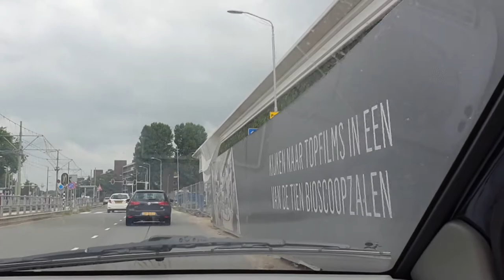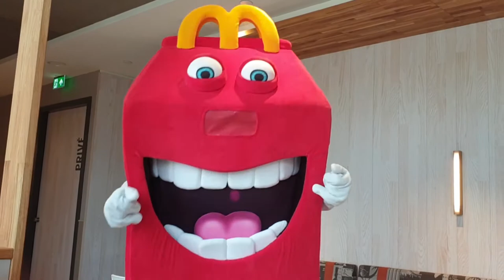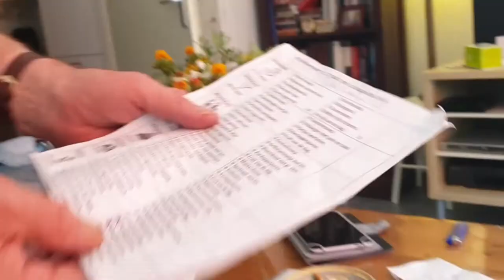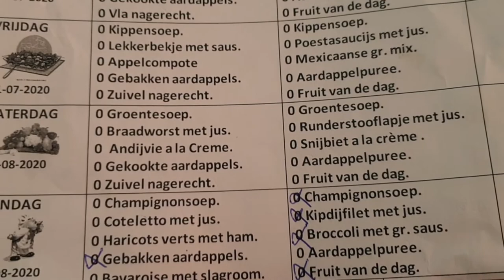OP bezoek bij ben en even naar de nieuwe Macdonalds #686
Wij gaan gezellig naar de vernieuwde Macdonalds en we gaan ook even naar Ben zijn nieuwe woning kijken en we nemen jullie mee , dus veel kijk plezier gewenst

 Dieren

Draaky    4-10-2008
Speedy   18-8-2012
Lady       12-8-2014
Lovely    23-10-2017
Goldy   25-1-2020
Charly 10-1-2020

Afspeellijsten:
✖ VLOGS -
✖ PERSOONLIJK -
✖ TAGS & CHALLENGES -
✖ SHOPLOGS -
✖ Knutselen